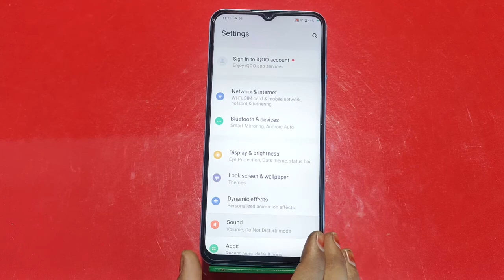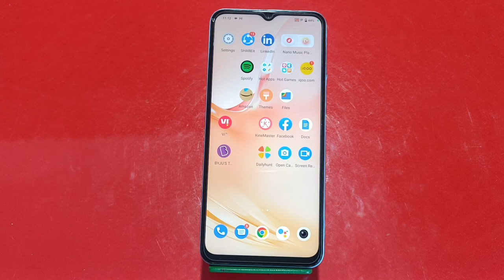T1x, Touch Sound Setting Kaise Karen, Vivo T1x Mein Touch Sound On Kaise Karen,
Touch_Sound Vivo T1x